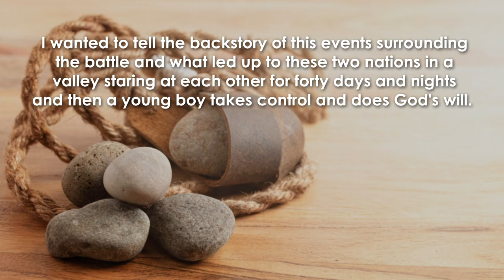DAVID AND GOLIATH: The Chronicles of Their Story and Related Events by Charles Donohoe